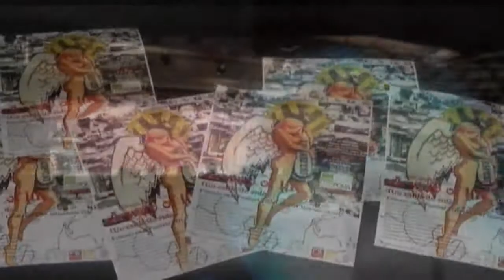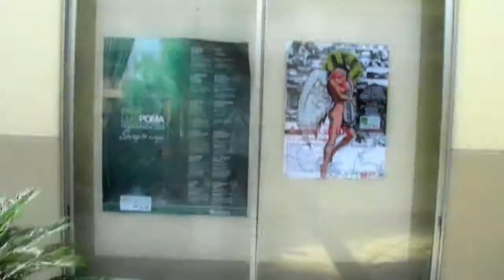VolksWagen documental Premiere - A way of life/Un estilo de vida 11.11.2011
VolksWagen documental  Premiere -  A way of life/Un estilo de vida 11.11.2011 Teatro Poma.